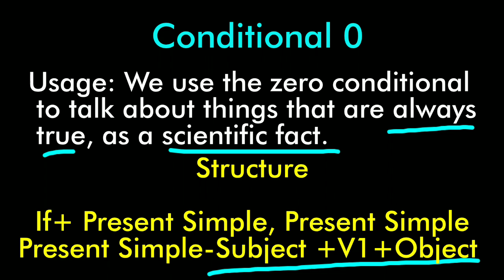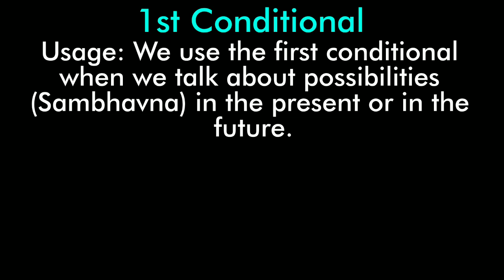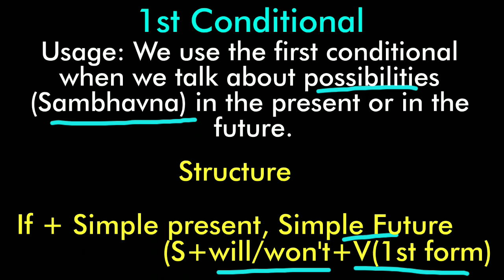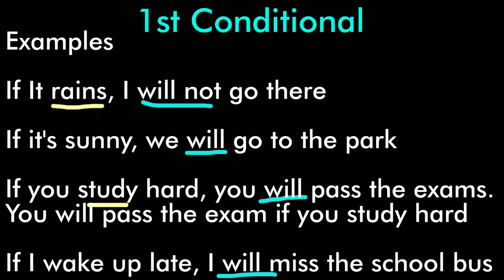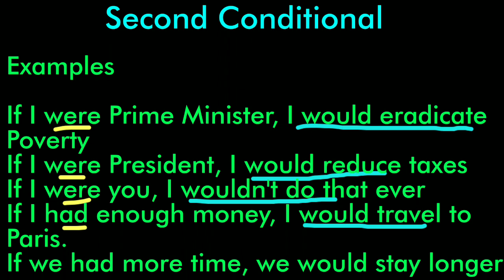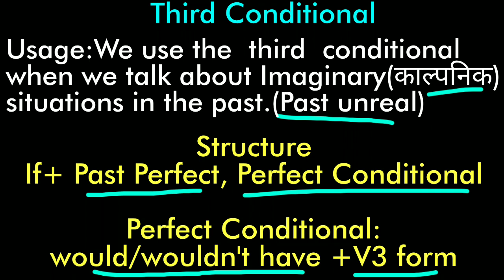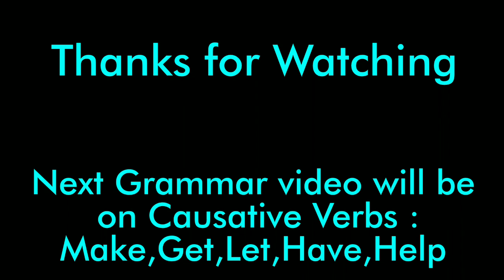CONDITIONALS-Zero,First, Second,Third | Useful for SSC and Bank exams |If clauses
Ask any queries in the comment section